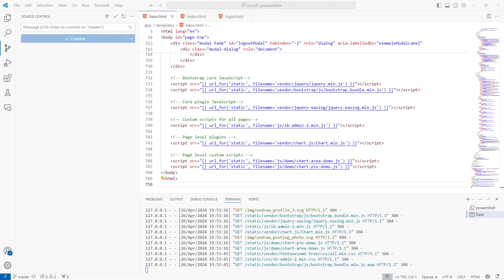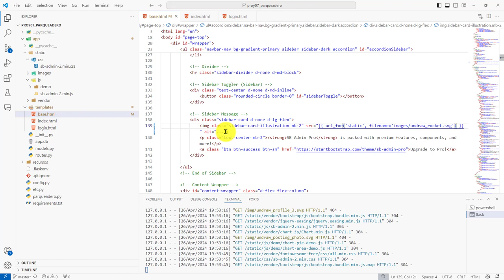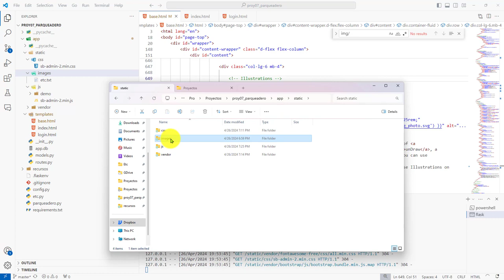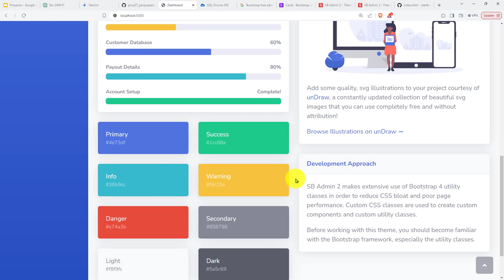162: PROYECTO 7 Inclusión de Imágenes Faltantes desde la Plantilla SB Admin 2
162: PROYECTO 7 Inclusión de Imágenes Faltantes desde la Plantilla SB Admin 2.